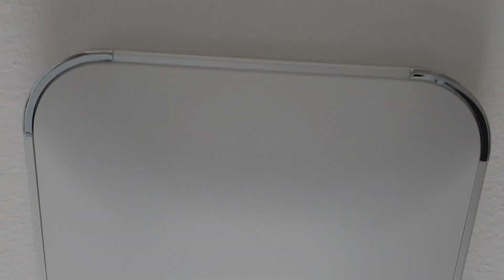Deckenlampe mit Memory Funktion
Dimmbar LED Deckenleuchte mit Memory funktion. Moderne Deckenlampe Ultraslim Dauerbeleuchtung für Küche, Flur, Wohnzimmer und Schlafzimmer.
Energieklasse A++
Hell, Dunkel, Warmweiß und Kalt Dimmbar!

Die Lampe kostet momentan 50,- Euro!

Die Amazon-Links [amzn.to] sind Werbe-Links. Wenn du über die Links etwas kaufst, bekomme ich eine kleine Provision, ohne dass sich der Preis für dich ändert.
Vielen Danke für deinen Einkauf!